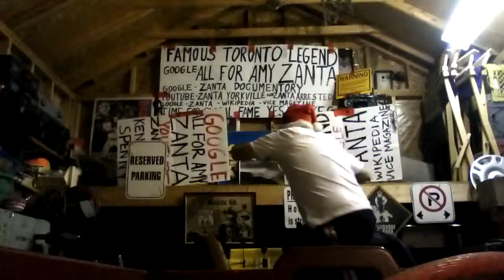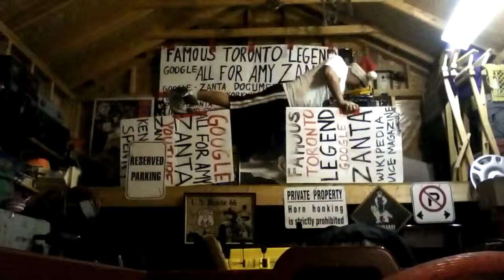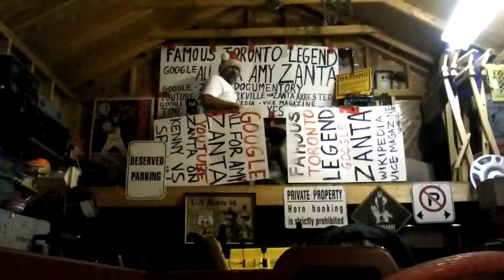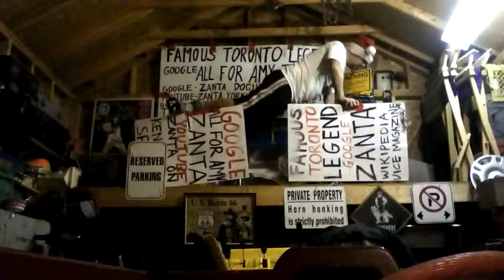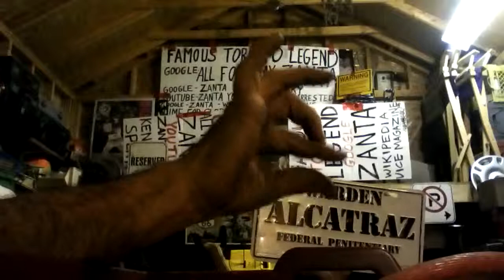Zanta on Facebook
Send a Add. David Allan Zancai